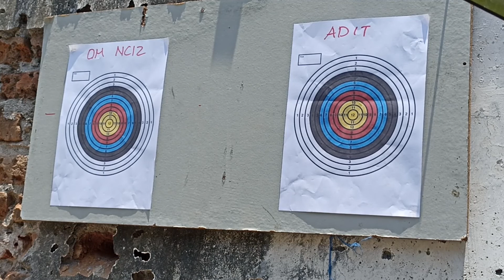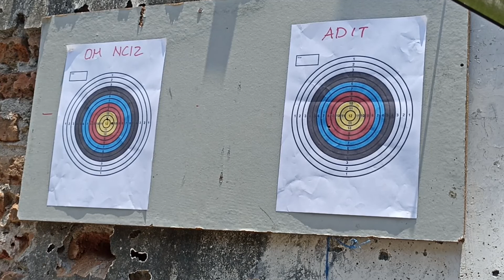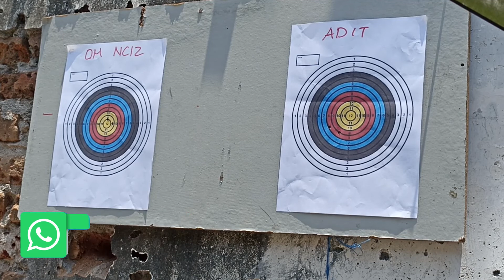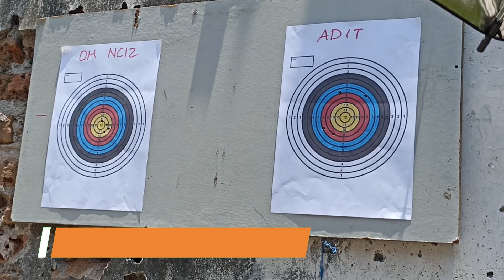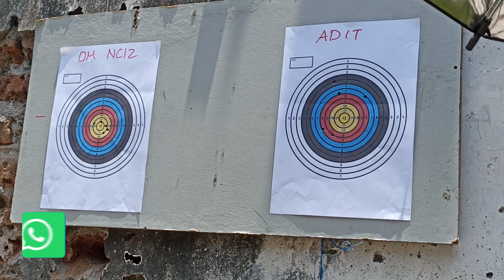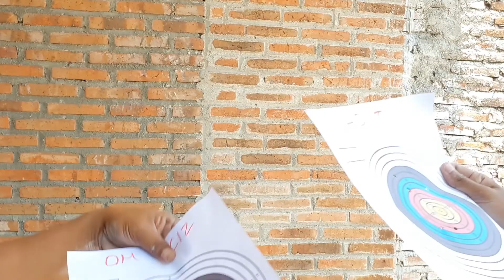[LOMBA NEMBAK] OM NCIZ VS ADIT SAMPAI BABAK BELUR PAKAI SENAPAN ANGIN PCP MONEL BLACK ARMY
PASOPATI TERBARU I  SENAPAN ANGIN PCP PASOPATI SINGLE TABUNG 25/60 MANOMETER

- SEMOGA BERMANFAAT -